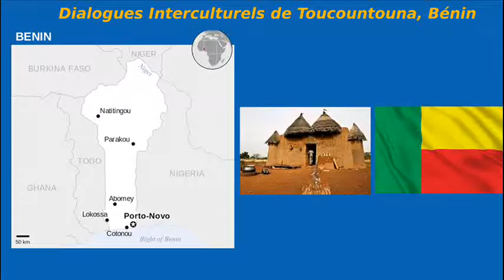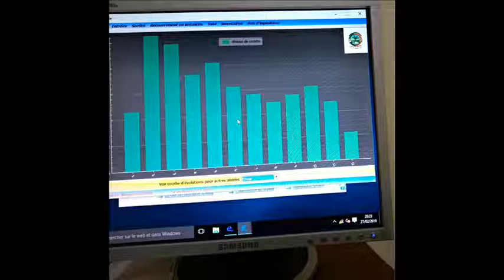Toucountouna, commune innovante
Dans notre pays le Bénin plusieurs régions n’ont pas accès à l’électricité.
Je suis particulièrement fier de faire partir de la première Mairie à fonctionner à 100% au solaire au Bénin. La vision de faire de la commune de Toucountouna un cas d’étude se concrétise progressivement.